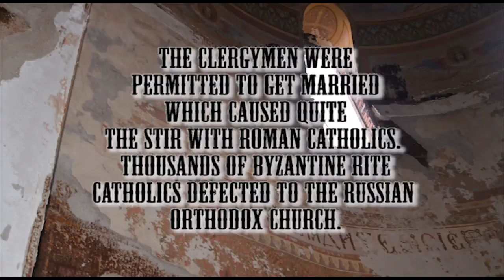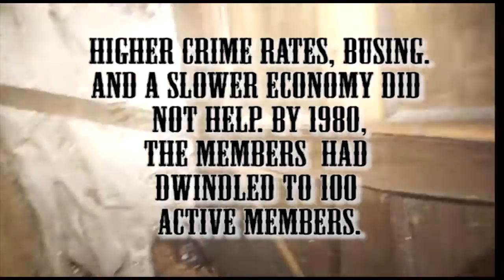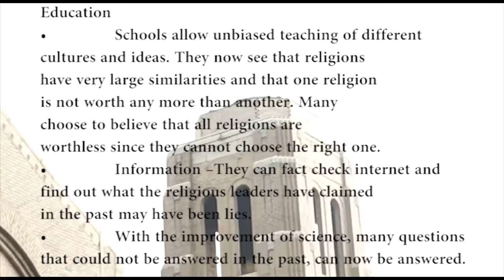Abandoned Churches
Abandoned churches. St. Joseph Byzantine Catholic Church was located on Orleans Avenue in Cleveland, Ohio and was initially constructed in 1913 and rebuilt in 1928. After 70 years the church closed in 1980. The building struggled along for several decades before becoming abandoned in 2002. The clergymen were permitted to get married which caused some issues with Roman Catholics. Many of Byzantine Rite Catholics defected to the Russian Orthodox Church.
Byzantine Rite Catholic Church, also called Greek Catholic, was founded that retained much of the Eastern Orthodox traditions. Masses were held on Old Slavonic rather than traditional Catholic Latin They used the Julian calendar instead of the Gregorian calendar.
In the 1970s, the neighborhood began to decline both in population and in demographics. The congregation was steadily shrinking and not being replaced.  During this time, parish members began migrating out of the city to the suburbs. The expense of maintaining the building and the grounds forced the congregation to abandon the location in 1980. Later, the building was taken over by the Greater Zion Hill Baptist Church community, who in turn abandoned the building.
Try these some of these videos below.
The song in the video is called three cords. The link to this full song and others